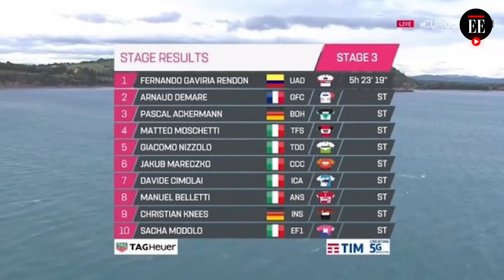Fernando Gaviria: una victoria agridulce en el Giro de Italia| Noticias | El Espectador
Fernando Gaviria, el ciclista colombiano de 24 años de edad, quedó segundo en el embalaje de la tercera etapa, pero después fue declarado ganador por desclasificación del italiano Elia Viviani. El antioqueño completó 37 victorias en carreras de la Unión Ciclística Internacional.